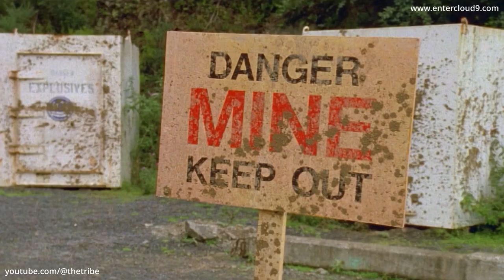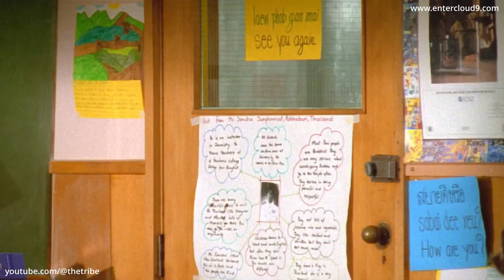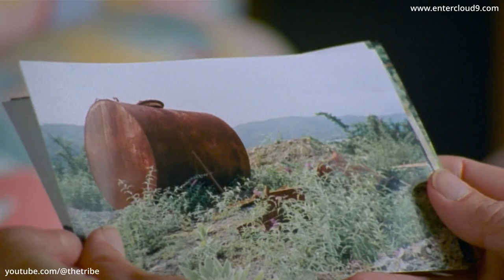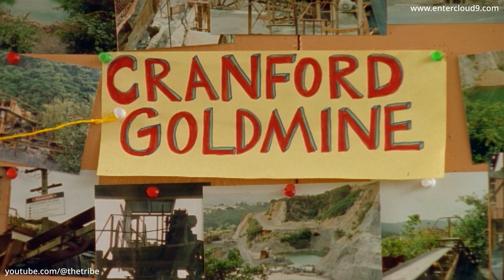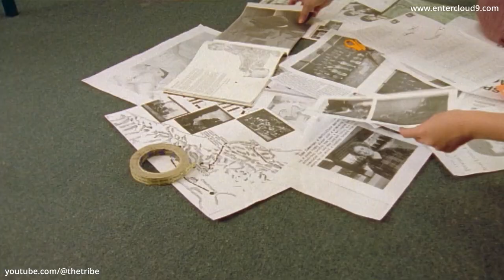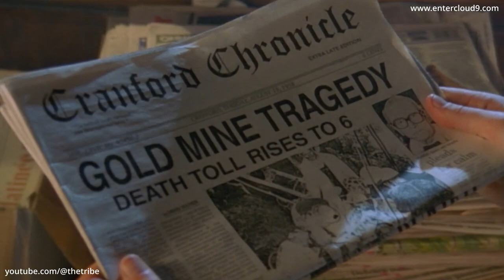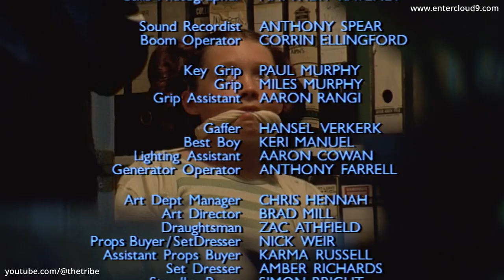William Shatner's A Twist in the Tale - Charlie (HD)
Episode preview - Following a bitter divorce, 14 year old Louise and her mother move to Cranford, an old mining town. Louise struggles to fit in at her new school and despite students' attempts to become friends with her, she keeps to herself. But one day, whilst running through the old mines she meets a young man who becomes an unexpected new friend. But there are complications when Louise discovers that her friend is not from the present day. But the past.

Series info - Known to worldwide audiences as the iconic Captain Kirk from the legendary sci-fi series Star Trek, William Shatner stars as the enigmatic Storyteller in this enchanting anthology series which will take the audience on a magical journey – into their imagination – and far beyond.

Set in the past, present and future the series will challenge, stimulate, entertain – and surprise – both adults and children of all ages.

The Storyteller acts as a narrative guide on a trip of intriguing tales, good times and bad and out of this world experiences, seen primarily through the eyes of a child. Each self contained story has one thing in common - a twist in every tale.

🎬 Watch William Shatner's A Twist in the Tale 🎬
William Shatner's A Twist in the Tale has been lovingly remastered for the digital era and the entire series can now be watched (without any ads) in high quality HD via Cloud 9's Vimeo channel, to stream or download (availability varies country to country due to rights and licensing). The complete series is also available on video on demand & streaming platforms and broadcasters (again, subject to availability in different territories).